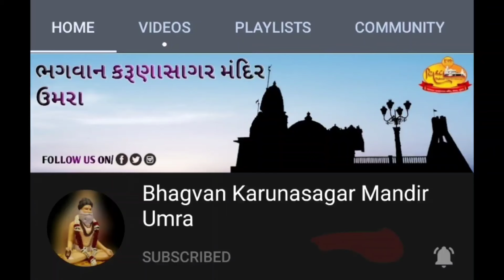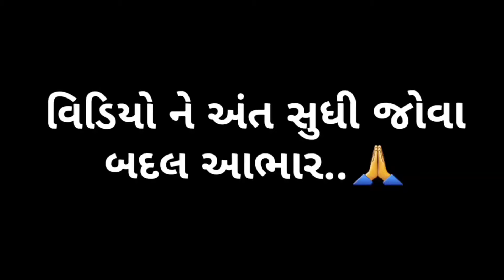આશિર્વચન સંતશ્રી હીરેનદાસજી અને સંતશ્રી શંભુદાસજી મહારાજ | ૧૨૫મો મુર્તિ પ્રતિષ્ઠા મહોત્સવ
Kaival
Mandir
Janmajayanti